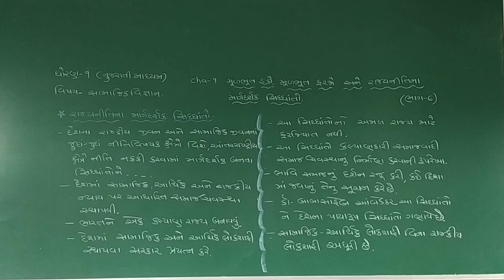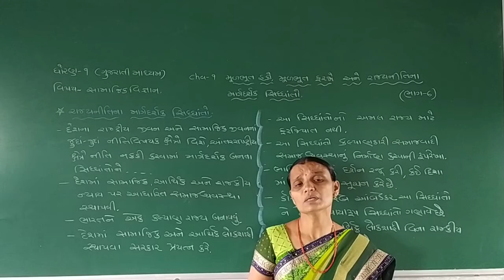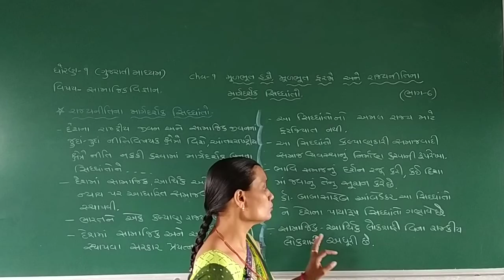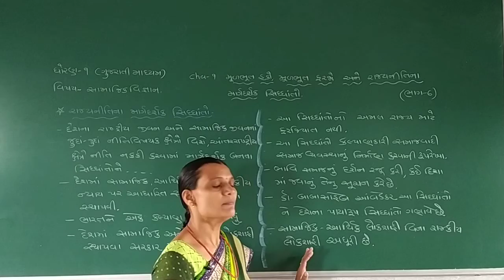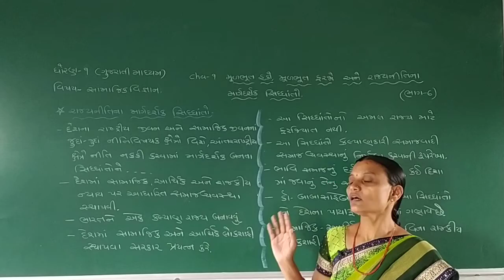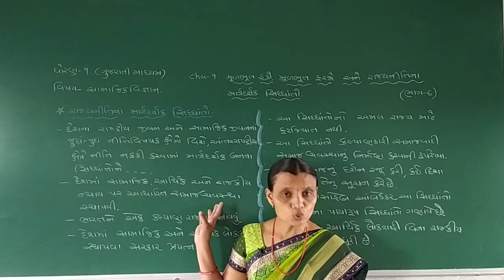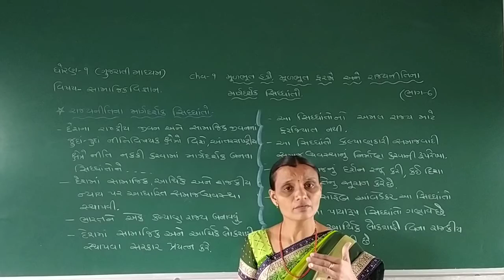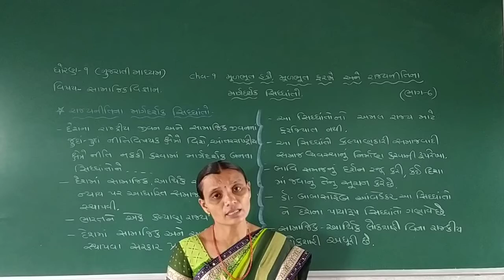STD 9 GUJARATI MEDIUM SUB S S CHAP 9 MULBHUT HAKO, FARAJO PART 6